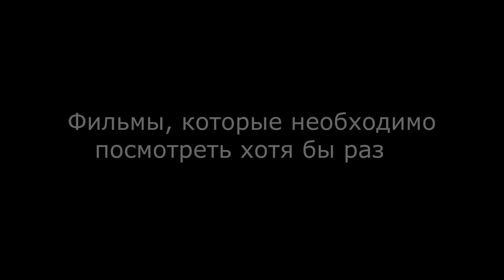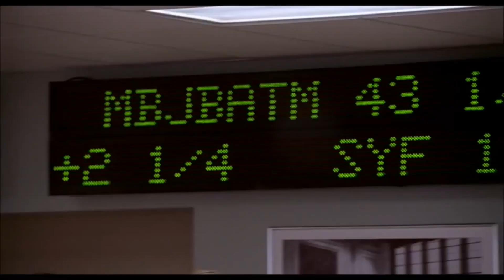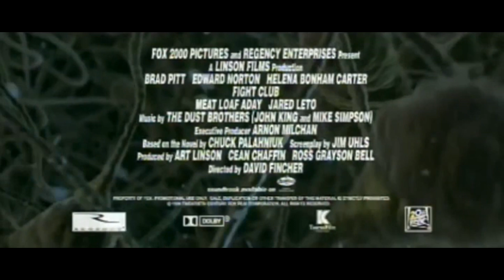Фильмы, которые необходимо посмотреть хотя бы раз!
~~Зарубежные фильмы, которые обязательны для просмотра~~
Эти фильмы напомнят, как быть и оставаться Человеком.

-  В погоне за счастьем. 2006г. -
-  Цельнометаллическая оболочка. 1987г. -
-  Хатико. Самый верный друг. 2008г. -
-  Пианист. 2002г. -
-  Начало. 2010г. -
-  Форрест Гамп. 1994г. -
-  Бойцовский клуб. 1999г. -
-  Зеленая миля. 1999г. -
-  Список Шиндлера. 1993г. -
-  Побег из Шоушенка. 1994г. -